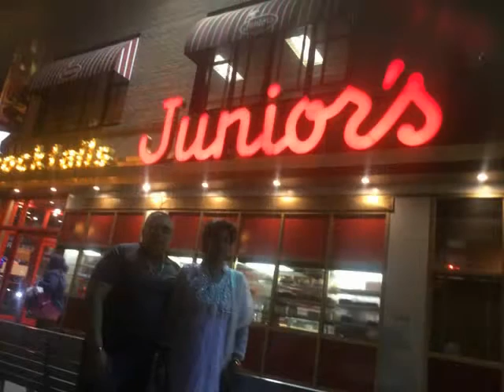Pia and Family [Newyork}-Episode 42